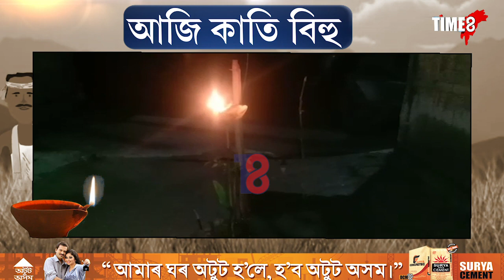কাতি বিহু উপলক্ষে মাণিকপুৰৰ পথাৰত ব্যতিক্ৰমী দৃশ্য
কাতি বিহু উপলক্ষে মাণিকপুৰৰ পথাৰত ব্যতিক্ৰমী দৃশ্য । মূৰত টুপী পিন্ধি পথাৰত বন্তি জ্বলালে মুক্তিযোদ্ধাৰ পৰিয়ালে ।